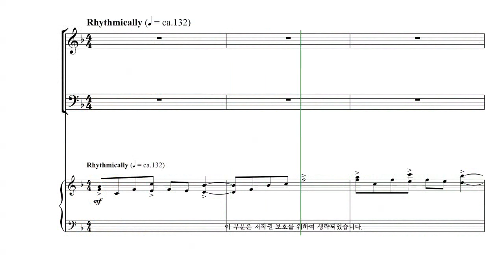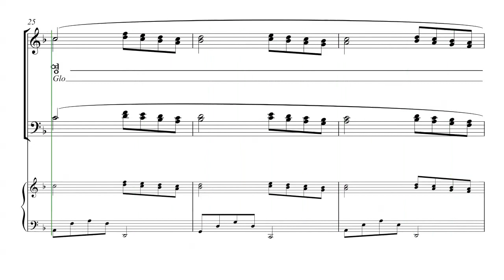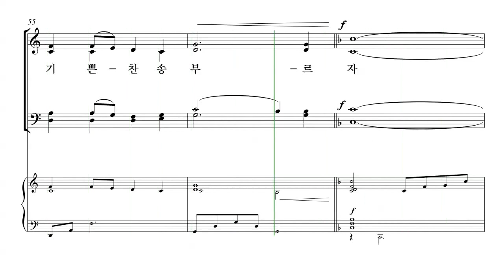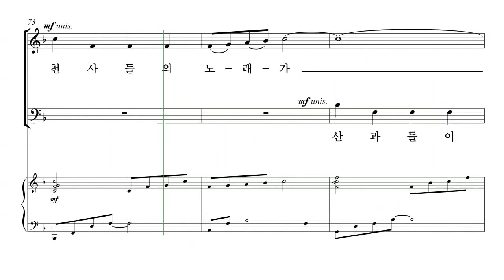[성탄절 칸타타] John Purifoy '내 마음에 오신 한 아기' 08. 천사들의 노래 파트연습 - S